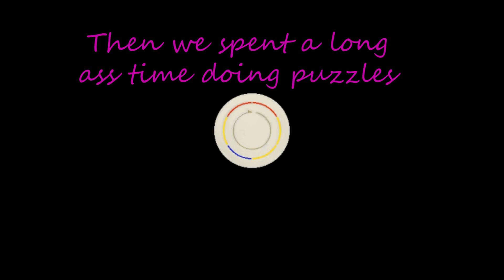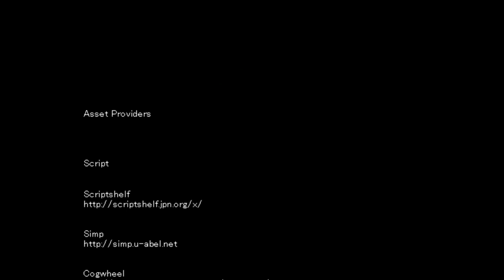MTB ao oni shenanigans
don't ask me for shit